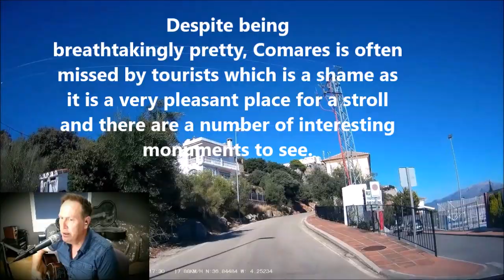Just Someone I Used To Know - Kevin Griffin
"Just Someone I Used To Know", a great cover version from the Canadian singer Kevin Griffin. The video clip is from a road trip to Comares end of October 2020. Comares location is 24 km from Velez Malaga and 28 km from Malaga, Spain.

There's a picture that I carry
One we made some time ago
When they ask who's in the picture with me
I say just "Someone I use to know"
Just someone, I used to spend some time with
Just a flame, that's lost its glow
But I don't them of the nights I cried without you
Just someone, I use to run around with
Just a friend from long ago
I don't tell them, how lost I am without you